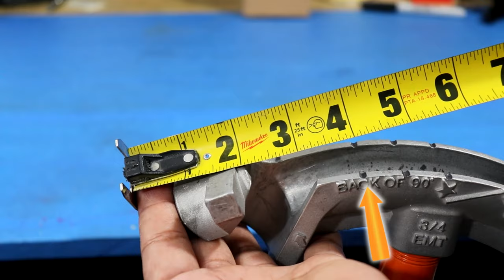Curso tactico de tubería eléctrica #3 como doblar tubos emt - salto de 4 puntos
Como doblar tubería emt usando cálculos mentales intuitivos y técnicas desarrolladas mediante la experiencia y la práctica. De forma instintiva, sin tanta formula y sin tanto complique todoinventostv como se hace en newyork
Como doblar tubería por instinto #3

sigue aprendiendo, que con el conocimiento se gana dinero

electricista en newyork

conduit bending, emt bending,

Electrician U,
like the fat electrician,
electrician apprenticeship,
electrician work,
electrician theory,
doblar tubería por instinto .